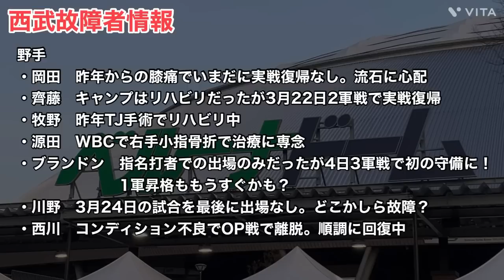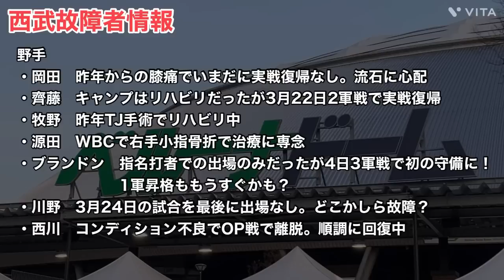【西武】故障者情報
今回は西武の故障者の現状を整理します。